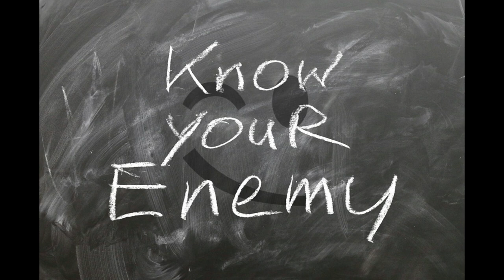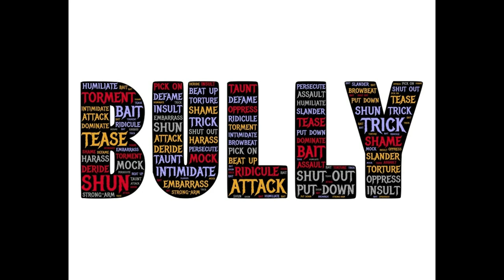4 Things The Narcissist Doesn't Want You To Know